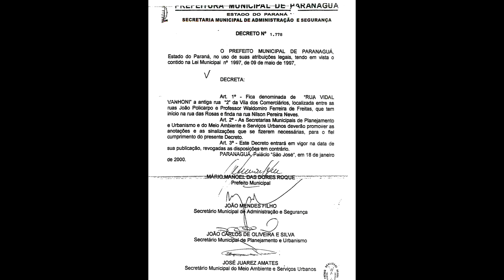RUA VIDAL VANHONI - VILA DOS COMERCIÁRIOS - PARANAGUÁ-PR